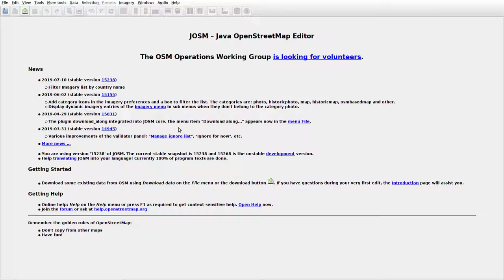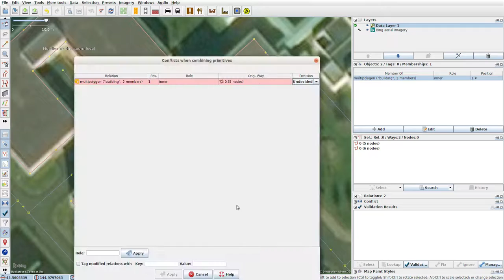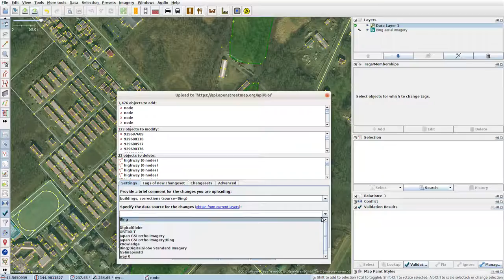JOSMrec0070 2019 08 02